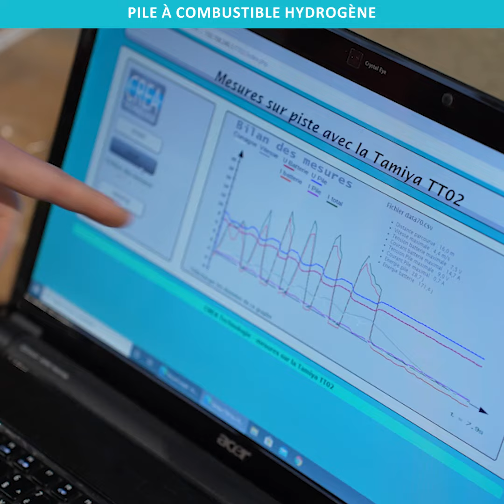PAE "Compétitivité de demain : Pile à combustible hydrogène"